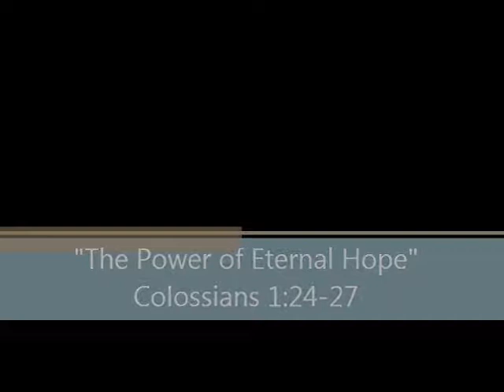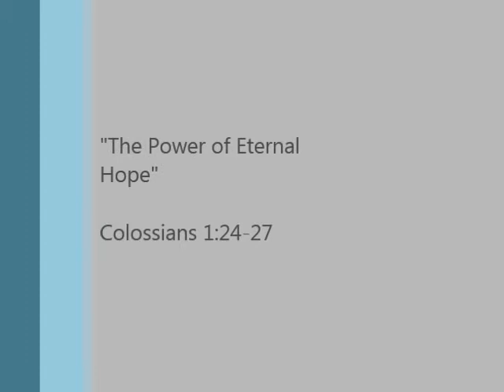The Power of Eternal Hope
Pastor Stephen teaches this week from Colossians 1:24-27